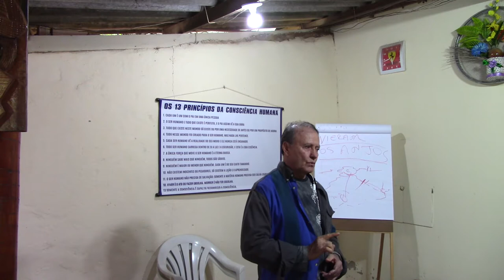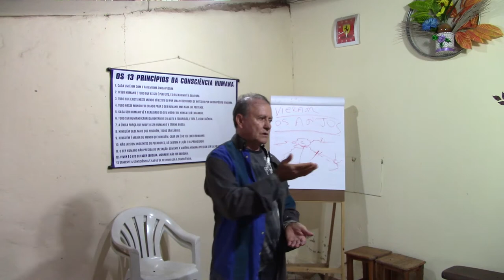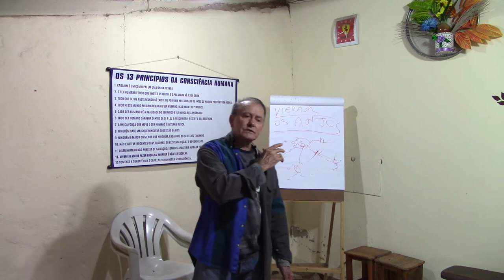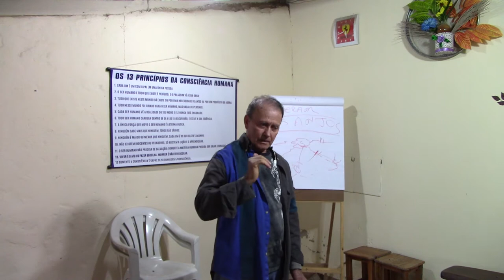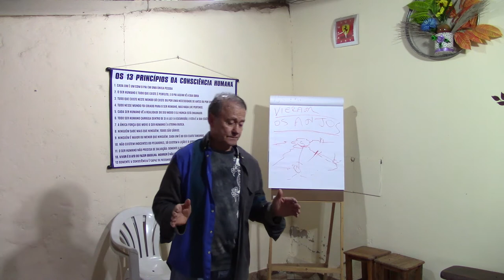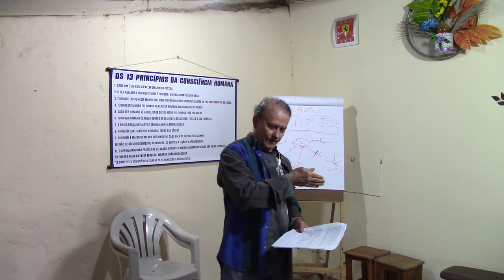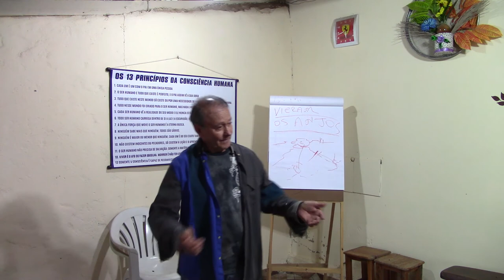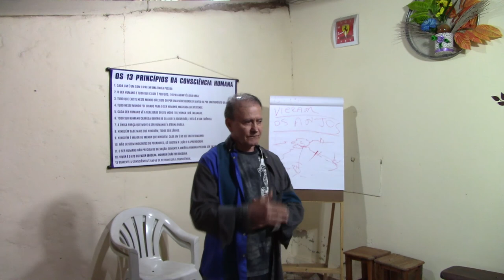The fall of Lucifer and the loss of paradise - A Queda de Lúcifer e a perda do paraíso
THE FALL OF LUCIFER AND THE LOSS OF PARADISE (INGLÊS)
DER FALL LUZIFERS UND DER VERLUST DES PARADIESES (ALEMÃO)
Падение Люцифера и потеря рая (RUSSO)
路西法的墮落和天堂的喪失 (CHINÊS)
루시퍼의 타락과 낙원의 상실 (COREANO)
La caída de Lucifer y la pérdida del paraíso (ESPANHOL)
La chute de Lucifer et la perte du paradis (FRANCÊS)
La caduta di Lucifero e la perdita del paradiso (ITALIANO)
ルシファーの堕落と楽園の喪失 (JAPONÊS)